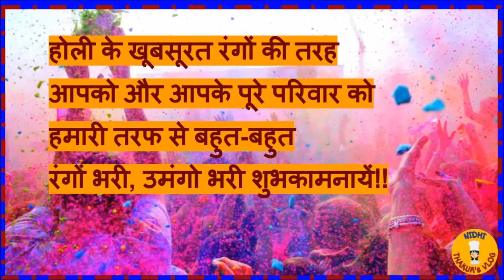Best Holi Status-New Holi Whatsapp Status-Happy Holi Status-Holi 2021Wishes, Greetings-शुभ होली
Best Holi Status Video | New Holi Whatsapp Status | Happy Holi Status | Holi 2021 Wishes, Greetings
Happy Holi 2021 status- holi festival status-मुबारक हो आपको, रंग-बिरंगी होली का त्योहार !!
होली की बहुत बहुत शुभकामनायेंHappy Holi status-मुबारक हो आपको, रंग-बिरंगी होली का त्योहार !!WISH YOU ALL A HAPPY HOLI !!शुभ होली-March Holi Status | Wish to Happy Holi | Friends Wishes Happy Holi | Family Holi Wishes
WISH YOU ALL A HAPPY HOLI
HOLI SPECIAL QUOTES
HAPPY HOLI WISH
HOLI SHORT VIDEO
HOLI SHORT STATUS
HAPPY HOLI SHORT VIDEO
Holi festival status|| holi status || Holi 2021 status || happy holi 2021 status video

Wish to Happy Holi. March Holi Status. Friend wish happy holi. Family Holi Wishes.
Holi wishes to your friends.
Holi Wishes status
Holi Status Video.
Holi Wishes.
Holi wishes to your relationship.

NIDHI THAKUR'S VLOG